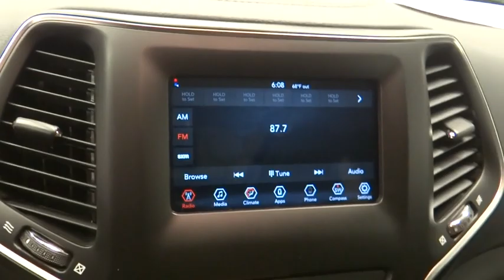2019 Jeep Cherokee Norco, Corona, Riverside, San Bernardino, Ontario, CA 19J606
Granite Crystal Metallic Clearcoat New 2019 Jeep Cherokee available in Norco, California at
2019 Jeep Cherokee Latitude Plus - Stock#: 19J606 - VIN#: 1C4PJLLB2KD438850

Crystal Metallic 2019 Jeep Cherokee Latitude Plus FWD 9-Speed 948TE Automatic 2.4L I422/31 City/Highway MPG Price includes: $2,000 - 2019 Retail Consumer Cash 71CK1. Exp. 06/03/2019